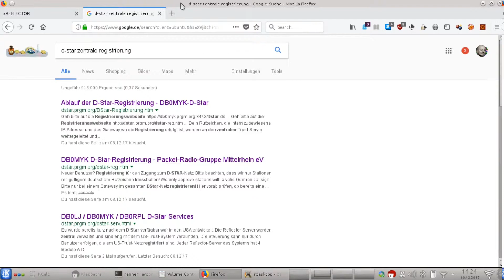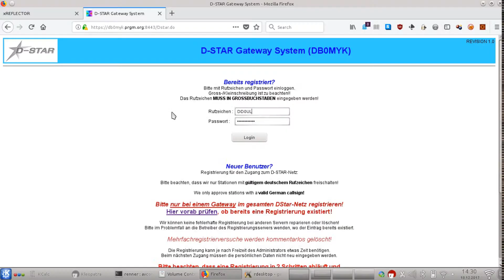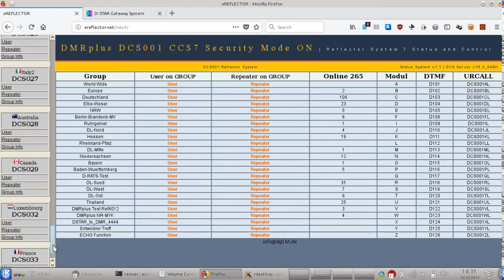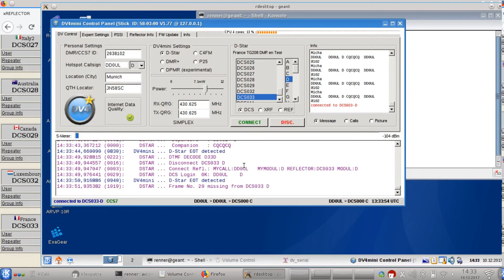Kenwood TH-D74: Erste Versuche mit D-Star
Die Möglichkeiten des Kenwood TH D74 scheinen nahezu unbegrenzt zu sein - die Bedienung ist durch die verschachtelten Menus leider nicht intuitiv. Dieses Video zeigt die notwendingen Konfigurationen um D-Star nutzen zu können und ein erstes Live-QSO.
Die Bilder wurden von Nikki Britz gezeichnet, Kamera, Maske und Schnitt: Manele Roser.